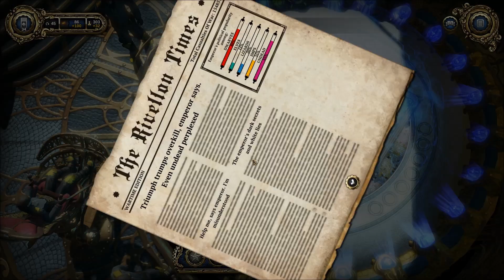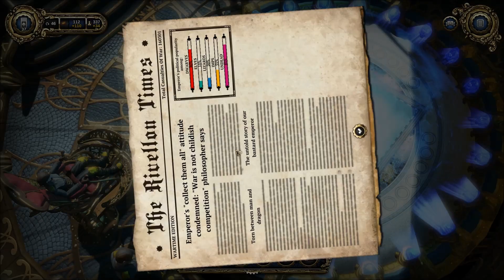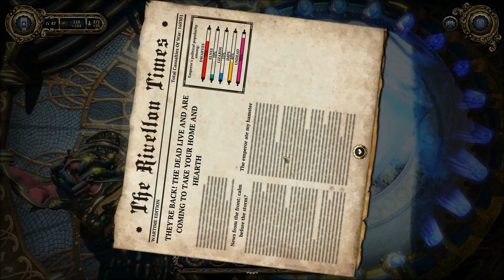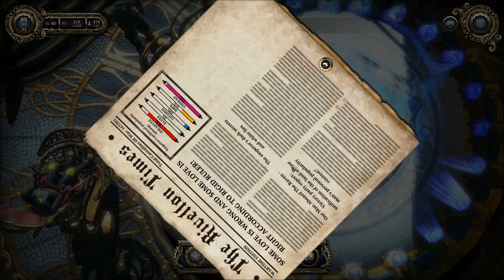Lets play divinity dragon commander part 11 - The capital falls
tha capital is going down